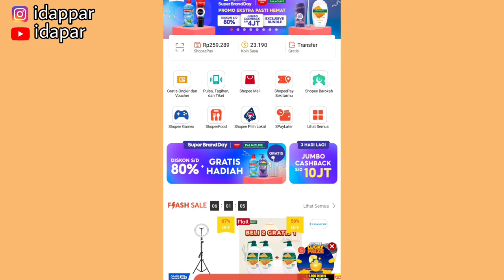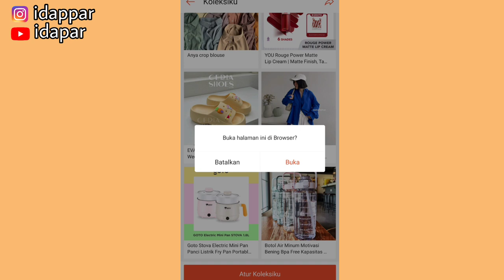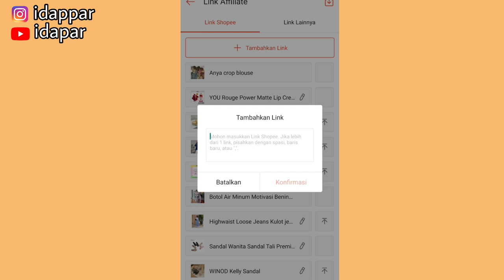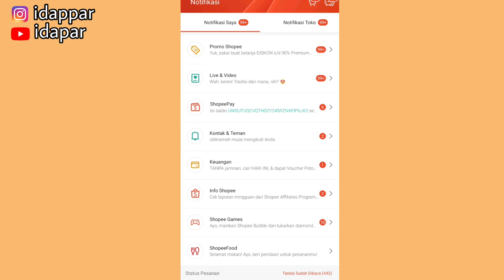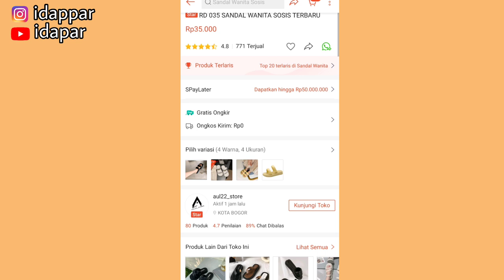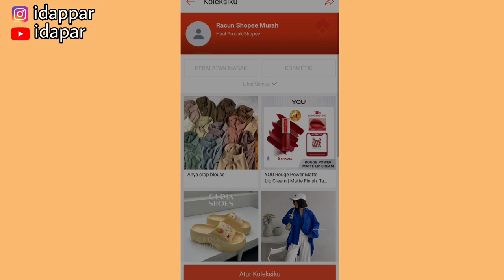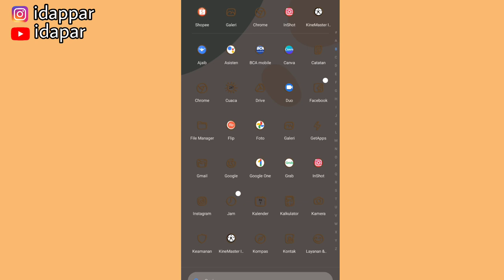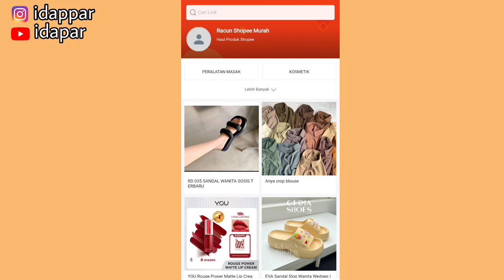SHARE RATUSAN LINK SHOPEE AFFILIATE PAKE FITUR INI ✅ BISA LANGSUNG SEKALIGUS SHARE DI SOSMED 👍